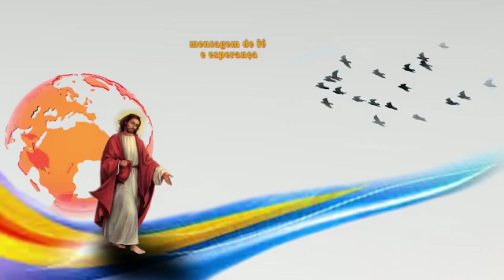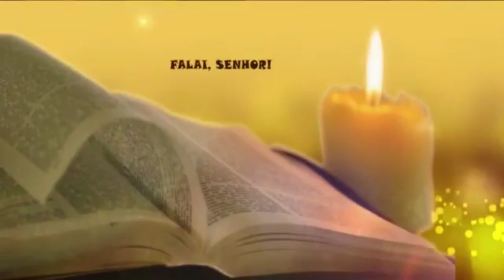SEMENTEIRA 13 set 2020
Perdoar exige conversão, peça perdão e saiba perdoar, assim se faz o cristão. Voce sabe mesmo perdoar?